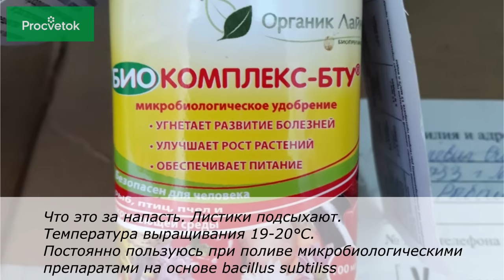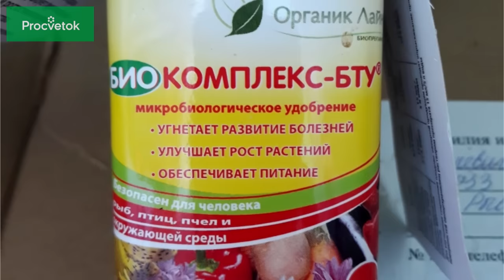С ЭТОЙ ПРОБЛЕМОЙ У РАССАДЫ столкнулись многие! Отвечаем на вопросы подписчиков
Зрители часто высылают нам фотографии с проблемами рассады. Осыпаются листья у перцев, скручиваются верхушки у томатов, рассада желтеет или приобретает фиолетовый оттенок - все эти вопросы очень часто задают нам в 2020 году. В этом видео мы постарались сделать диагностику рассаде, и выяснили, что большинство проблем связано именно с этим явлением.

Содержание видео:
00:21 Перец сбрасывает листья . В чем проблема?
01:38 Что это за болезнь? Помидоры просто гибнут один за другим. (Сухие пятна на рассаде)
03:10 Листья у рассады томатов фиолетовые и скручиваются
04:23 Вся рассада в этом году заболела (Нехватка питания у всей рассады)
05:36 У томатов верхушки стволиков с молодыми листьями сильно закрутило или вообще не растут. Вредителей не видно.
06:57 Увядание рассады помидор
07:23 На листьях рассады томатов жёлтые мелкие пятна
07:53 Эксперимент. В какие емкости сажать рассаду: в большие или маленькие
08:54 У рассады скрутились и пожелтели листья
09:40 В возрасте 6 листьев у томатов стебли и стебли листьев начали покрываться белыми выпуклыми наростами. Листья стали отваливаться
11:45 Края листьев загибаются наружу, листья скручиваются, вредителей не обнаружила, некоторые листья немного фиолетовые.
13:03 На рассаде желтые пятна, что это
13:55 Опадают семядольные листья на рассаде томатов, на центральной жилке листа видны повреждения с лицевой стороны.
14:38 Скручиваются листья у рассады петуний. Как понять причину?
15:36 Листики подсыхают. Температура выращивания 19-20°С. Постоянно пользуюсь при поливе микробиологическими препаратами
17:25 Кто искусал листья перцев